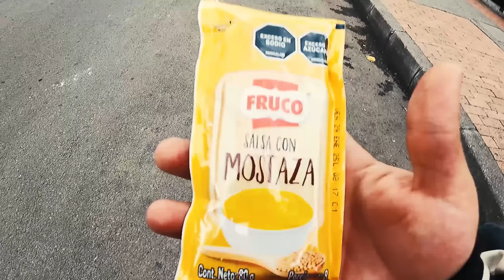Mezclas RARAS de comida COLOMBIANA | Parte 2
Si tienes alguna historia por contar o una pauta para hacer me la puedes mandar al correo